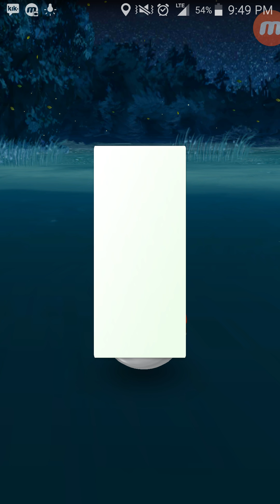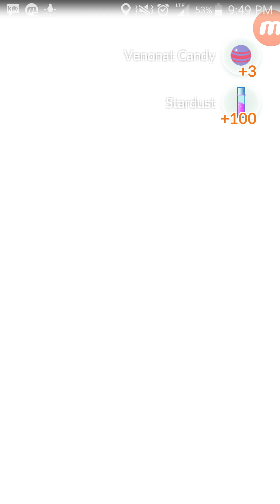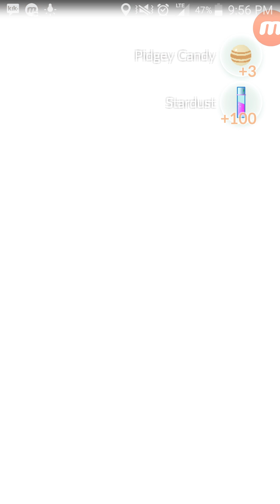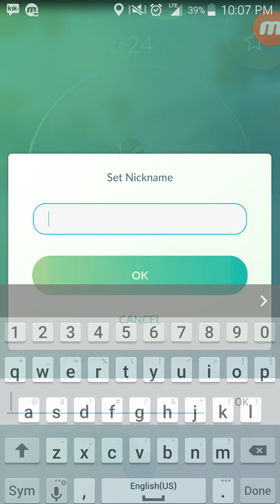SIMPLY BROKEN • Pokémon Go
Unironically, I Kinda Like This Now. Not Much, But It's Growing On Me